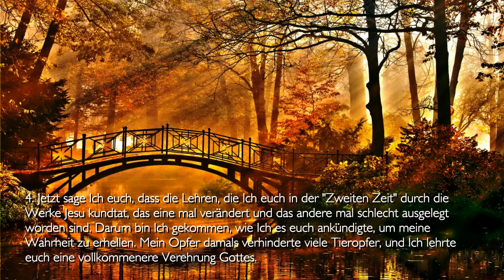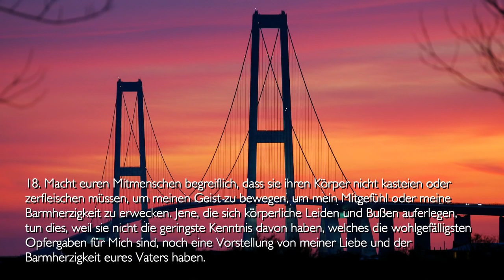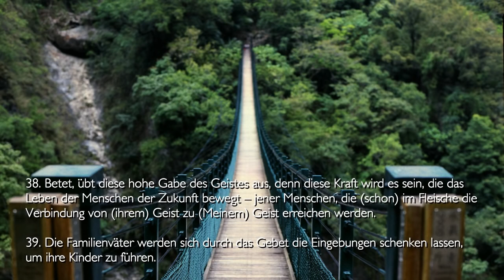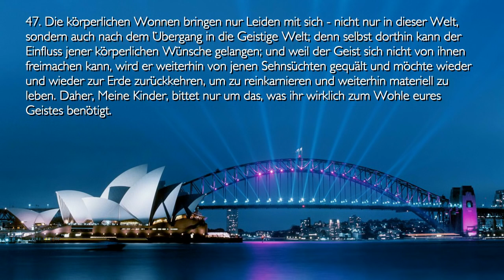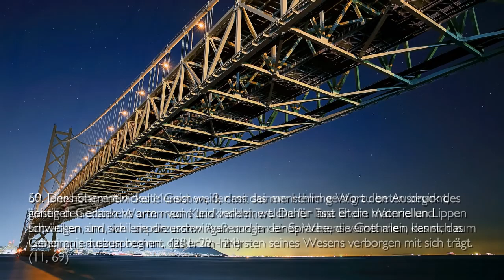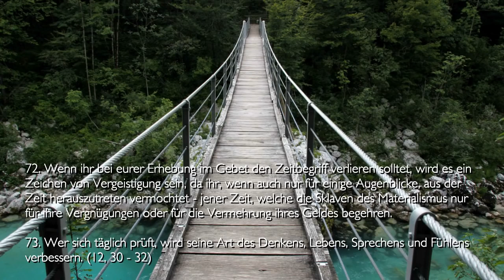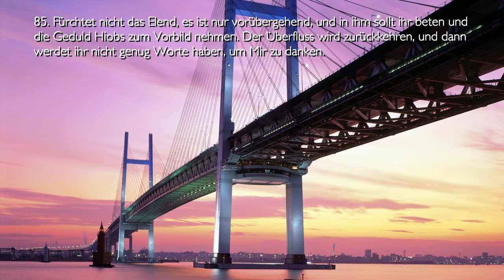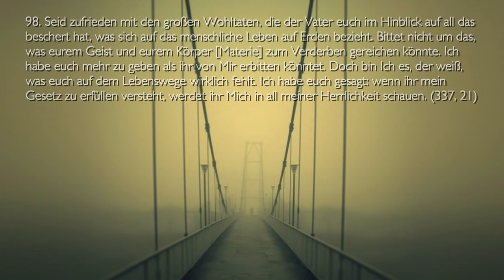Rhema 13.11.2022 ❤️ Der Meister erklärt... Das vollkommene Gebet & Anbetung in Geist und Wahrheit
DAS DRITTE TESTAMENT Kapitel 17 - Die neue Art der Verehrung Gottes - TEIL 1
Offenbarungen Jesu Christi

1. Wie langsam geht die Menschheit der Vollkommenheit ihrer Gottesverehrung entgegen!

2. Immer, wenn Ich zu euch mit einer neuen Lektion komme, erscheint sie euch eurer Entwicklungsstufe allzu weit voraus. Doch begreift, dass Ich euch ein Zeitalter zur Verfügung stelle, damit ihr sie, solange es währt, erfassen und in euer Leben aufnehmen könnt. (99, 30 - 31)

3. Die Tieropfer, die ihr auf dem Altar Jehovas darbrachtet, wurden von Ihm angenommen. Doch es war nicht die beste Form, um euren Geist zum Herrn zu erheben. Da kam Ich als Jesus zu euch, um euch das Göttliche Gebot zu lehren, das euch sagt: Liebet einander.

4. Jetzt sage Ich euch, dass die Lehren, die Ich euch in der "Zweiten Zeit" durch die Werke Jesu kundtat, das eine mal verändert und das andere mal schlecht ausgelegt worden sind. Darum bin Ich gekommen, wie Ich es euch ankündigte, um meine Wahrheit zu erhellen. Mein Opfer damals verhinderte viele Tieropfer, und Ich lehrte euch eine vollkommenere Verehrung Gottes.

5. Meine neue Offenbarung in dieser Zeit wird bewirken, dass die Menschheit begreift, dass ihr die symbolischen Kultformen nicht verwenden dürft, ohne zuvor ihren Sinn zu deuten, da sie nur eine sinnbildliche Darstellung meiner Lehren sind. (74, 28)

6. Das Gebet ist das geistige Mittel, das Ich dem Menschen inspiriert habe, um mit meiner Göttlichkeit Zwiesprache zu haben. Daher bekundete es sich von Anbeginn in euch als eine Sehnsucht, als ein Bedürfnis des Geistes, als eine Zuflucht in den Stunden der Heimsuchung.

7. Wer das wahre Gebet nicht kennt, kennt nicht die Beseligungen, die es mit sich bringt, kennt nicht die Quelle von Gesundheit und Wohltaten, die in ihm enthalten sind. Er fühlt zwar den Impuls, sich Mir zu nähern, mit Mir zu sprechen und sein Anliegen vor Mich zu bringen; aber da es ihm an Spiritualität mangelt, erscheint ihm die Opfergabe, nur seine Gedanken empor zurichten, so armselig, dass er sogleich nach etwas Materiellem Ausschau hält, um es Mir darzubringen, weil er meint, dass er Mir damit besser huldigt.

8. Auf diese Weise sind die Menschen in Abgötterei, Fanatismus, Riten und äußerliche Kulte verfallen, womit sie ihren Geist erstickten und ihn jener gesegneten Freiheit beraubten, direkt zu seinem Vater zu beten. Nur wenn der Schmerz sehr heftig ist, wenn die Qual die Grenzen der menschlichen Kräfte erreicht, befreit sich der Geist, vergisst Formalitäten und stürzt seine Götzen, um sich empor zurichten und aus tiefstem Herzen zu schreien: "mein Vater, mein Gott!"

9. Seht ihr, wie die Völker in dieser Zeit des Materialismus damit beschäftigt sind, gegeneinander Krieg zu führen? Doch Ich sage euch, dass viele Menschen dort, inmitten jener Kriegsgeschehen, das Geheimnis des Gebets entdeckt haben - jenes Gebets, das dem Herzen entspringt und als ein dringlicher Hilferuf, als eine Klage, als eine flehentliche Bitte zu Mir gelangt.

10. Als sie dann das erbetene Wunder auf ihrem Wege erlebten, haben sie gewusst, dass es keine andere Art gibt, mit Gott zu sprechen, außer in der Sprache des Geistes. (261, 22 - 24, 27)